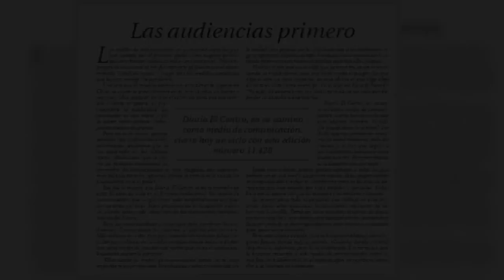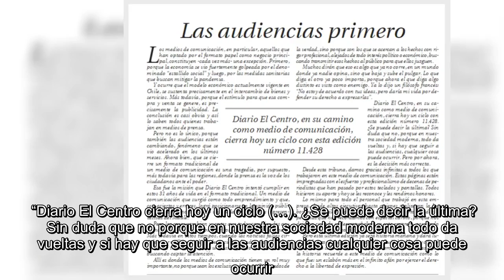✅ Diario El Centro de Talca llegó a su fin tras 31 años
✍   El diario El Centro de Talca, uno de los medios más importantes de la Región del Maule y que era reconocido a nivel nacional, llegó a su fin durante este martes tras 31 años, luego de lanzar su última edición impresa.  Todo se terminó confirmando en esta mañana, con un editorial titulado “Las audiencias primero”.    “Los medios de comunicación, en particular, aquellos que han optado por el formato papel como negocio principal, constituyen -cada vez más- una excepción. Primero, porque la economía se vio fuertemente golpeada por el denominado ‘estallido social’ y luego, por las medidas sanitarias que buscan mitigar la pandemia”, señaló el texto.  En su despedida, el medio de comunicación talquino mencionó el cambio en las audiencias, las que están dejando de lado el formato de papel. Aquello también fue un factor p ...